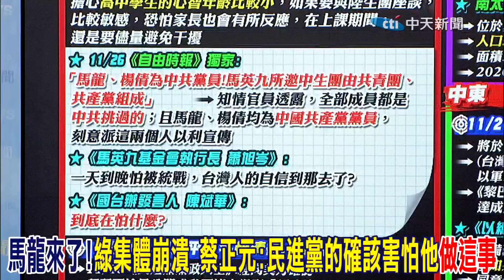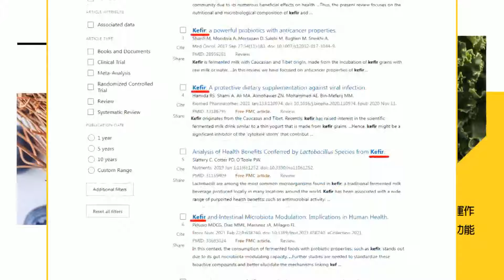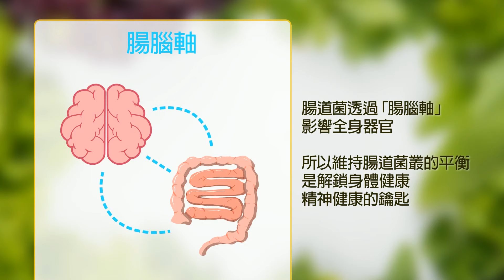球王馬龍來了!綠營又集體崩潰一波 蔡正元:民進黨確實該害怕他來台灣做這件事